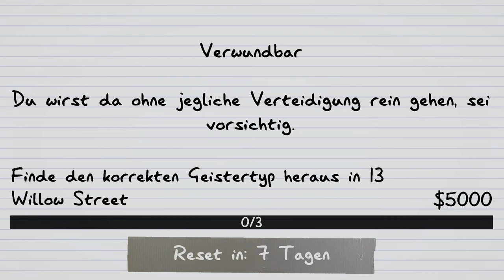Weekly Challenge - Ohne Schutz auf Geisterjagd | Solo | Lvl XX-170 | PsychoD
▬▬▬▬ Merch ▬▬▬▬

▬▬▬▬ Livestream ▬▬▬▬

▬▬▬▬ Enthaltene Games ▬▬▬▬

Phasmophobia (Steam)

▬▬▬▬ Banner+Layout ▬▬▬▬

▬▬▬▬Social Media ▬▬▬▬